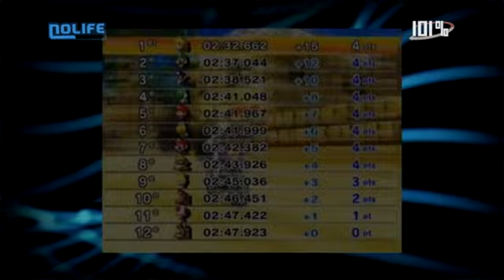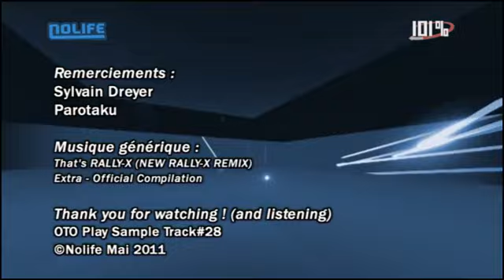#789 Lundi 9 mai 2011 101% noco